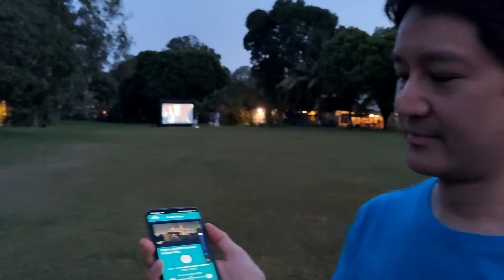How far does Cinewav work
We often get asked, how far does Cinewav work? Cinewav doesn't broadcast or stream the audio, so there are no limitations to how far or how many people can use Cinewav! You just need a mobile phone and internet connection.